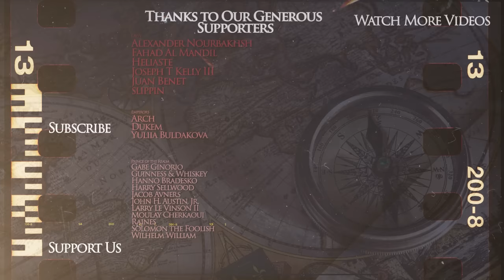How the Chariots Became Outdated - Ancient History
Collect 2 Epics for FREE in Raid ✅ ⚡️Lightsworn + Juliana (after reaching level 15)⚡️Available only via the link and for new players See you on the battlefield!

Kings and Generals animated historical documentary series on the Ancient Civilizations and evolution of the armies continues. Journey through the epochs of ancient warfare as we unveil the rise, diverse variations, and eventual decline of chariots. Explore their pivotal role in shaping civilizations from the Sumerians to the Hittites, Egyptians, Chinese, and beyond. Witness their transformation from cumbersome war carts to symbols of power in epic battles like Kadesh, Qaqar, and Muye.

Discover how chariots symbolized might and terror on Bronze Age battlefields, their evolution influenced by diverse cultures, and their strategic importance in battles across the globe. Uncover the crucial factors that led to their eventual demise, including the emergence of cavalry, advancements in weaponry, and the shift towards professional armies.

Join us in exploring the legacy of this iconic weapon, its significance in ancient military history, and the testament it stands as to the innovation and ingenuity of ancient civilizations.

The video was made by Sebastiao Reis, while the script was developed by Taran Sekhon. The video was narrated by Officially Devin